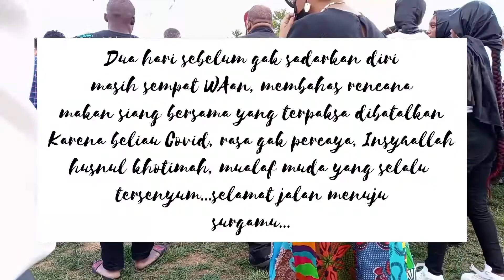Selamat Jalan Sahabat| My Journey in America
Sepenggal Cerita Kami di Amerika
Minggu-minggu pertama sampai di Amerika selalu melihat mesjid dengan pintu gerbang terkunci. Setiap hari bolak-balik depan mesjid, karena rumah memang hanya beberapa bangunan dari mesjid. Ingin sekali melihat pintu gerbang terbuka, karena covid semua aktivitas ibadah di mesjid ditiadakan. Then, suatu hari pintu mesjid dibuka, langsung menerima senyum kerahaman dari sisters dan brothers di Mesjid.

Brother Kevin ini langsung pada hari pertama bertemu menawarkan diri mengantarkan bahan-bahan makanan yang dibagikan dari Mesjid ke rumah saya, soalnya berat juga kalau harus bawa sendiri. Since then, kami menjadi dekat, dia sangat cepat menawarkan berbagai jasa untuk hal apapun. Beliau selalu aktif di Mesjid, padahal beliau seorang mualaf. Masyaallah, mualaf yang benar-benar mengabdikan diri di jalan Allah.

September 3, 2021 kami masih berbicang melalui whatsap karena seminggu yang lalu ada kegiatan di mesjid yang membagikan tas dan perlengkapan sekolah untuk anak-anak. Saya dan anak-anak tidak sempat datang ke Mesjid, brother Kevin menyampaikan kalau beliau menyimpan dua tas penuh perlengkapan sekolah buat Nafil dan Syarif dan berencana menemui kami untuk memberikan tas-tas tersebut. Tapi, beliau terkena Covid, saya memintanya untuk istirahat saja dan bertemu setelah sembuh.

Dua hari kemudian kami mendengar berita beliau koma dan sampai dua minggu kemudian beliau pulang kembali ke pangkuan Yang Maha Kuasa. Duka mendalam bagi saya dan anak-anak dan tentunya semua teman-teman di Mesjid, tidak bisa lagi kami melihat senyum beliau yang selalu ceria menyiapkan semua kegiatan di Mesjid. Hamba Allah itu sudah tenang di surga, pemakaman sesuai dengan protokol Covid, dan tidak ada keluarganya yang Muslim, tetapi banyak sekali pelayat teman-teman Muslim yang berkumpul mengantarkan Brother Kevin. Selamat Jalan Sahabat...